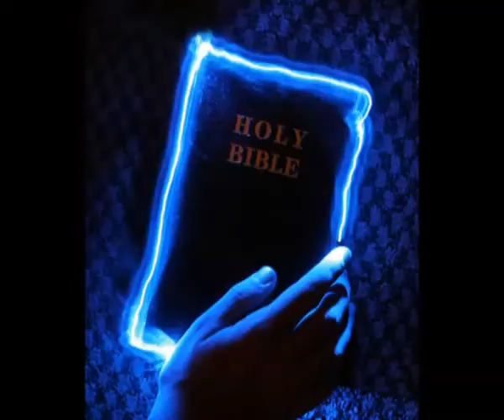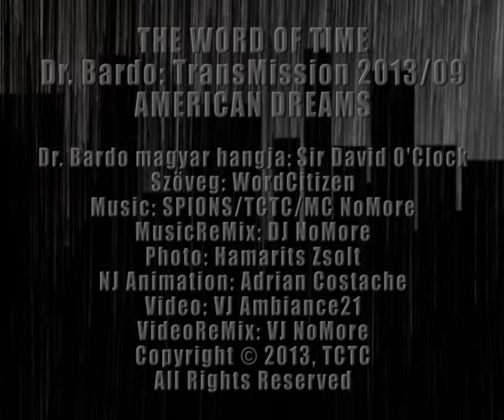DR.BARDO: TransMission 2013/09 -- AMERICAN DREAMS (White Hole Remix)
THE WORD OF TIME
DR. BARDO: TransMission 2013/09
AMERICAN DREAMS (White Hole ReMix)

Álomfejtés: a népegészségügy szolgálatába állított videó-therápia sorozatának 2013 májusára időzített zenés meditációs gyakorlata során a Birodalmi Fővarázsló az Amerikai Álom bizonyos aspektusait analizálja a néhai MC NoMore balladisztikus himnusza alapján

Dr. Bardo magyar hangja: Sir David O'Clock
Szöveg: WordCitizen
MusicReMix: DJNoMore
Photo: Hamarits Zsolt
NY Animation: Adrian Costache
Video: VJ Ambiance21
VideoReMix: VJ NoMore